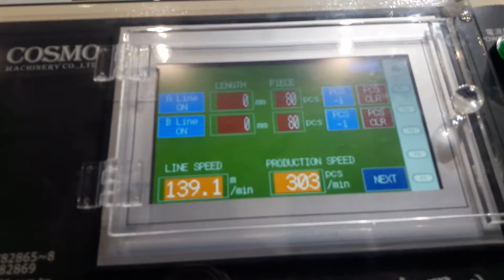ST 99 COSMO (Тайвань) Скоростная пакетоделательная машина типа Майка в пластах с авто